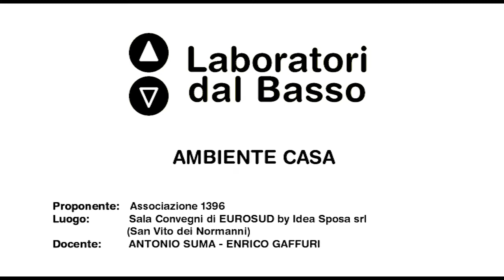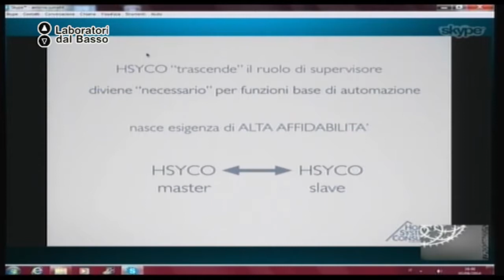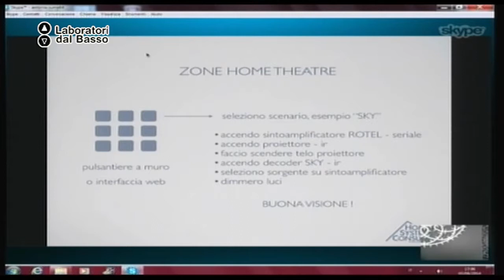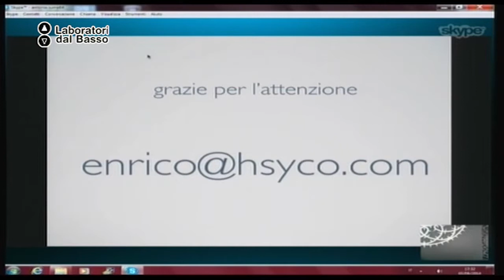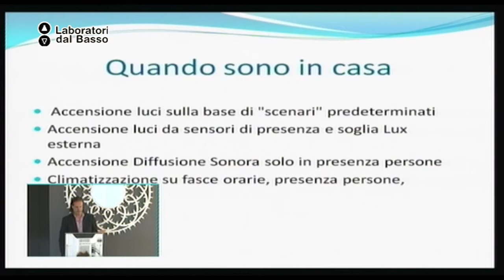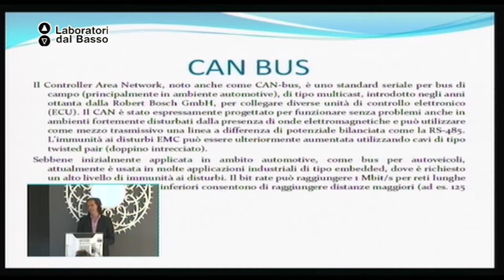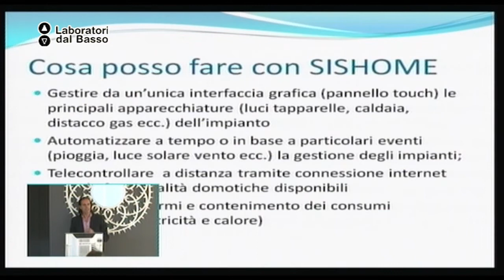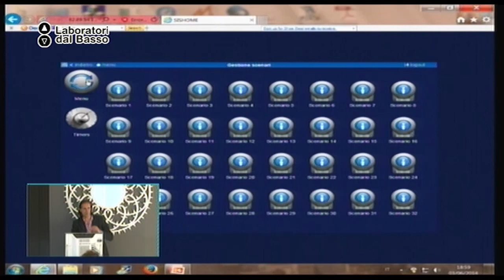Ldb Ambiente Casa_02 Suma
LdB: Ambiente Casa
Lezione 02: Domotica
Docente: Antonio Suma
Contenuti: Domotica

Luogo: Sala Convegni EUROSUD by Idea Sposa srl - San Vito dei Normanni (BR)
Proponenti: Associazione i396